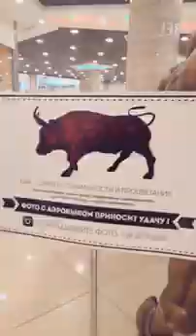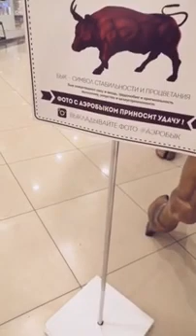Hi Everyone - Ally Vlogs - Hot Ally Live Video